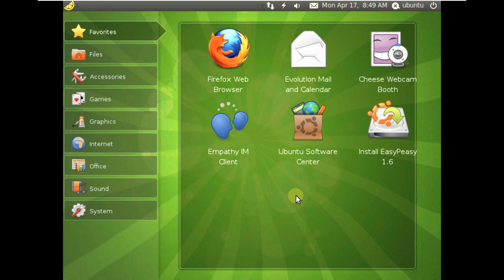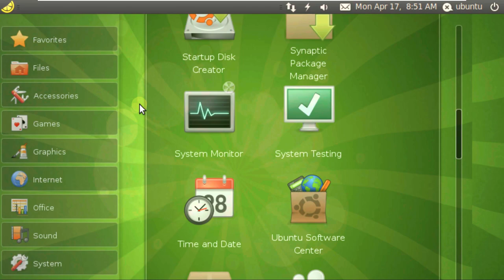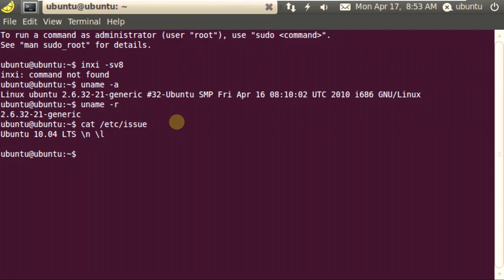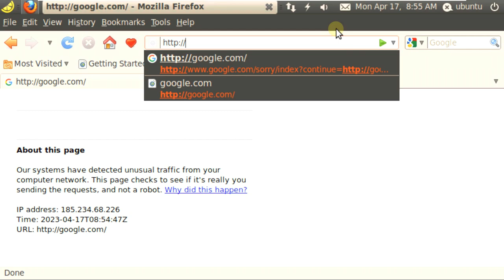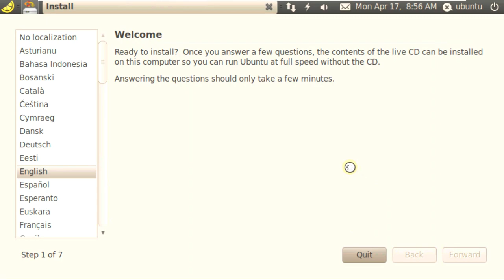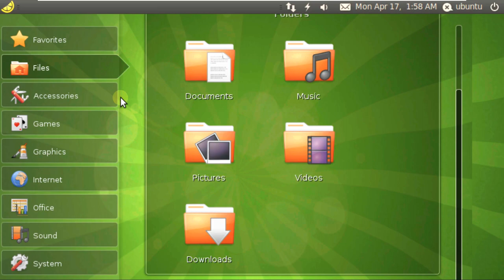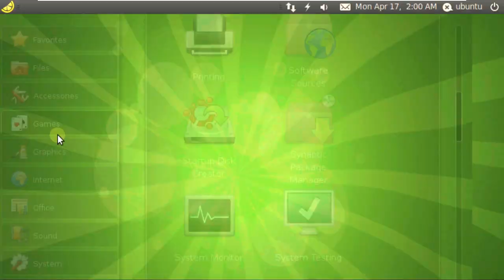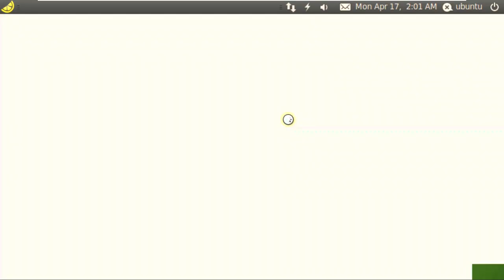Easypeasy is a Lightweight Linux for Netbooks, Designed for the Internet and Low Power Consumption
In This Video We Are Looking At EasyPeasy is a lightweight operating system for netbooks, designed for the Internet and low power consumption.

Features
lightweight
easy

Todays Video - Easypeasy!